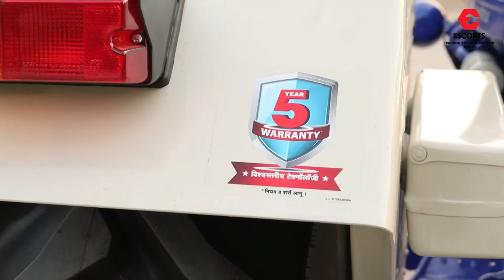Farmtrac 45 Potato Smart